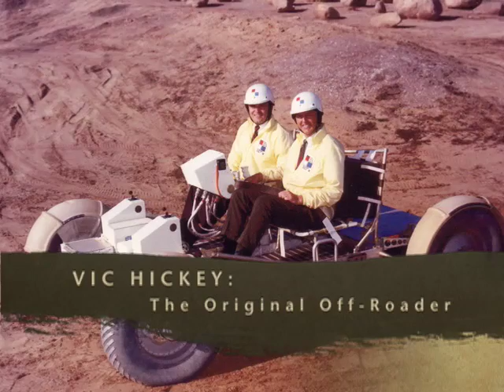The Achievers Segment 3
See the history of the Central Coast of California with The Achievers: Celebrating Engineering Pioneers. In this segment, off-road vehicles, racing, abalone diving, and spacecraft.